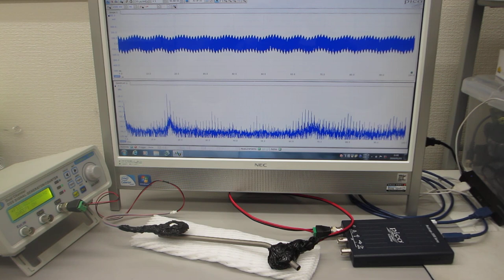超音波プローブによる、ダイナミック制御システム（超音波の発振制御システム）